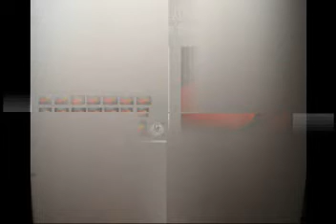GAE - alcanzar el objetivo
Lograr el objetivo.
Me propuse como proyecto, documentar una obra desde sus comienzos y asi mostrarla.
Todos los pasos de la creacion de una obra hasta su finalizacion.
Desafio que espero haber logrado.